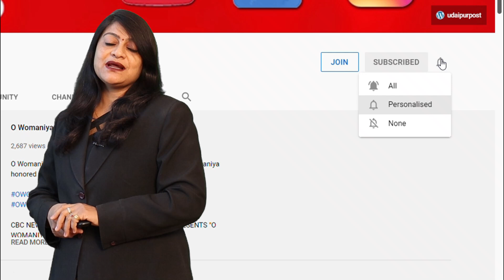Mallikarjun Kharge अध्यक्ष बने तो Ashok Gehlot कहेंगे CM पद को अलविदा?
Today i.e. 17 October elections are to be held for the post of National President of Congress Party. This means that on October 19, Congress will get its new national president, tell you that a total of 414 delegates will cast their votes, voting has started from 10 in the morning till 4 in the evening, this voting will go on for 6 hours. . Mallikarjun Kharge and Shashi Tharoor have a fight. Both have also fixed their agents. Rajasthan Pradesh Congress Committee has appointed four office bearers as polling agents for Kharge. While Shashi Tharoor will remain 6 polling agents, after this a new innings of Congress will start. There can be many decisions in Rajasthan Congress regarding the upheaval that took place after September 25. The resignation politics of last month is not hidden from anyone, in such a situation, there was a possibility of a big upheaval. Have to say that we will all participate in voting, there is a lot of enthusiasm in the delegates. He also lashed out at Modi, Amit Shah and RSS.